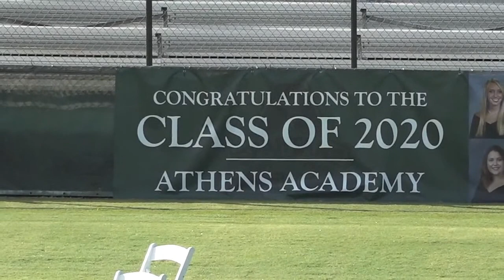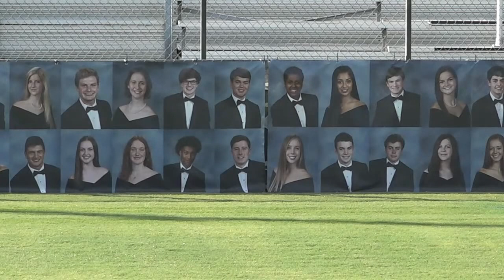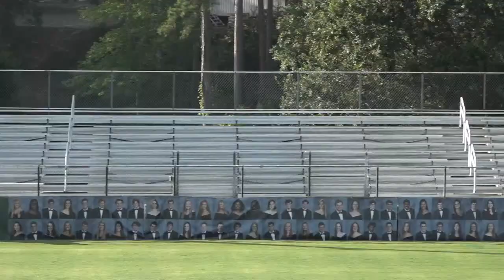Athens Academy Graduation - Class of 2020